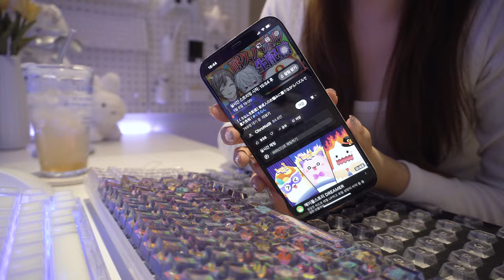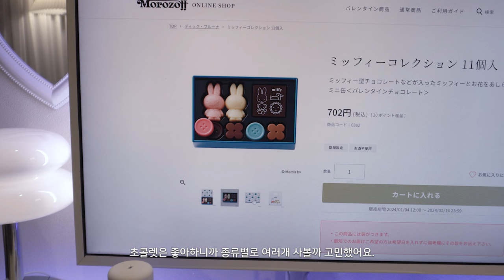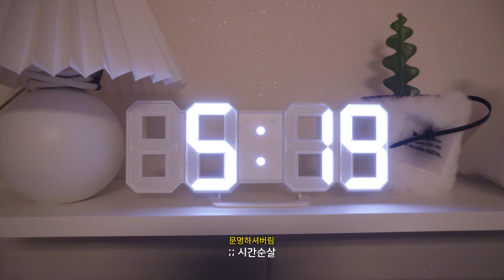Vlog | 신기한 수제키캡🍇구경하고 게임하는 일상🎮언박싱, 키캡놀이 | Sour Lemon Tech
♡✧。°₊·ˈ∗♡∗ˈ‧₊°。✧♡ ✧。°₊♡✧。°₊·ˈ∗♡∗ˈ‧₊°。✧♡ ✧。°₊

⌨️제품제공 : Sour Lemon Tech

✨싱기방기 수제키캡 주문폼 pre-sale link on kickstarter

♡✧。°₊·ˈ∗♡∗ˈ‧₊°。✧♡ ✧。°₊♡✧。°₊·ˈ∗♡∗ˈ‧₊°。✧♡ ✧。°₊

안녕하세요! 미르에요. 새해 따듯하게 잘 보내고 계신가요?
오늘은 저의 소소한 나날을 영상으로 담아봤어요.

항상 응원 해주셔서 감사합니다!

♡✧。°₊·ˈ∗♡∗ˈ‧₊°。✧♡ ✧。°₊♡✧。°₊·ˈ∗♡∗ˈ‧₊°。✧♡ ✧。°₊

♡✧。°₊·ˈ∗♡∗ˈ‧₊°。✧♡ ✧。°₊♡✧。°₊·ˈ∗♡∗ˈ‧₊°。✧♡ ✧。°₊

0:00 인트로
0:20 새로산 텀블러
2:00 수제키캡 언박싱
3:57 키캡 교체 시작
5:57 교체완료
6:07 깨알 타건
6:30 전체적인 모습
6:47 잡담
7:41 오늘의 먹방
9:03 오늘의 게임1
9:32 Day2

♡✧。°₊·ˈ∗♡∗ˈ‧₊°。✧♡ ✧。°₊♡✧。°₊·ˈ∗♡∗ˈ‧₊°。✧♡ ✧。°₊

♡✧。°₊·ˈ∗♡∗ˈ‧₊°。✧♡ ✧。°₊♡✧。°₊·ˈ∗♡∗ˈ‧₊°。✧♡ ✧。°₊